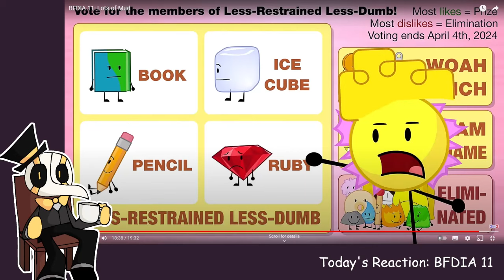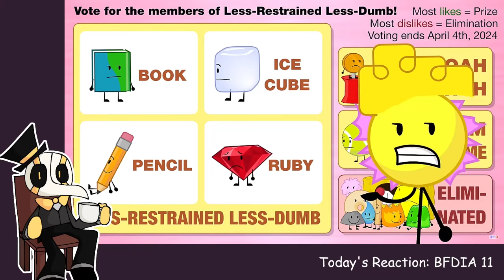BFDIA 11 REACTION (beautiful flower)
im baaaccckkk